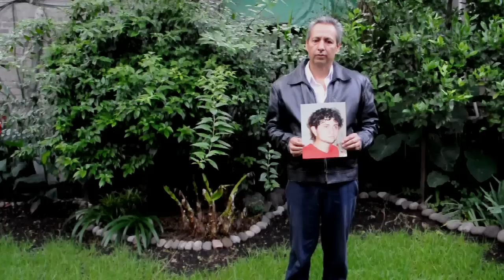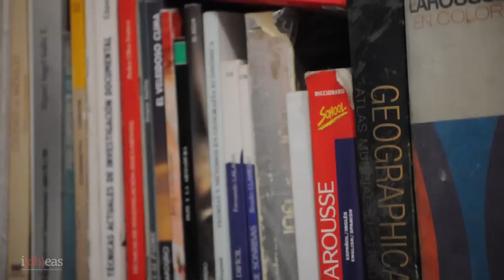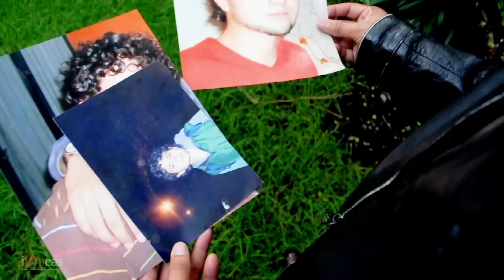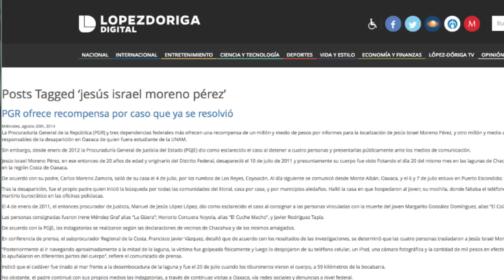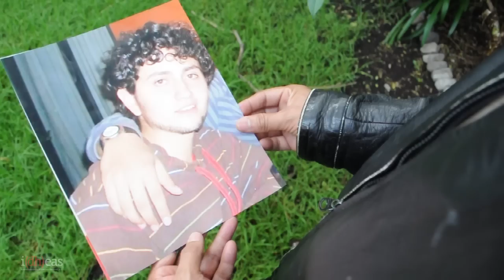Desaparición Forzada - Caso Jesús Israel Moreno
Jesús Israel Moreno Pérez, desapareció en Chacahua, Oaxaca, en el 2011. La Procuraduría del Estado de Oaxaca determinó el delito como robo y homicidio, en el marco de una serie de irregularidades de la actuación de los funcionarios públicos.

Esta versión fue informada 5 meses después de su desaparición. La acción penal estuvo basada en testimonios que se contradicen en tiempo y lugar; no obstante, los peritajes que prueban los hechos fueron realizados bajo la modalidad de una autopsia verbal sin cuerpo y un avalúo de objetos virtuales sin objetos, así como la diligencia de preexistencia basada en dos testimonios, y el dictamen de criminalística elaborado ante todos los dictámenes que se requieren para su conformación.

La falta de justicia y esclarecimiento de la desaparición de Jesús Israel es uno de los tres casos que I(dh)eas presentó ante el Comité de Derechos Humanos de la Organización de las Naciones Unidas (ONU), siendo estos los primeros casos individuales presentados ante este organismo.